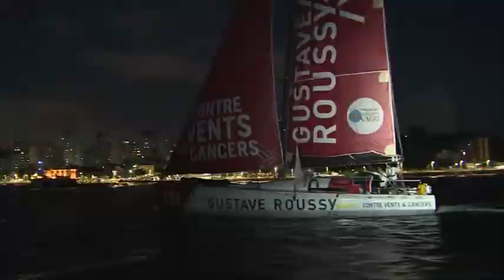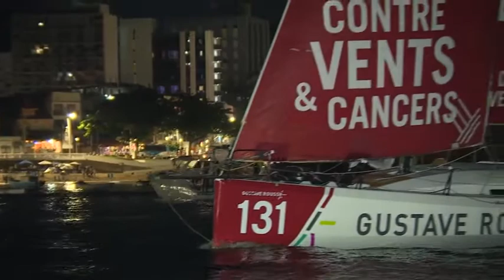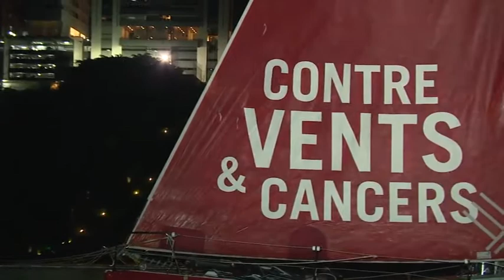TJV2017 - Arrivée Gustave Roussy : Sylvain Pontu & Christophe Rateau - 25/11/2017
Contre vents et cancers, Gustave Roussy décroche une belle 8ème place pour la première participation de ses marins, Sylvain Pontu et Christophe Rateau. Leur arrivée en images.